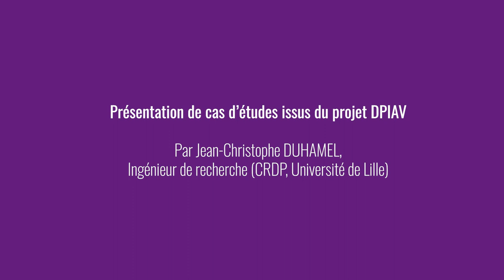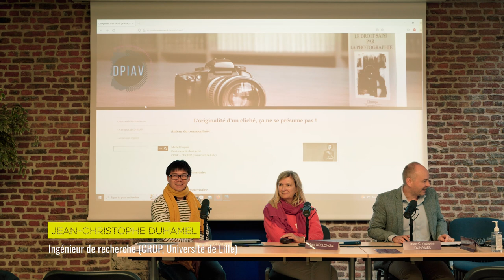SHS VALO 22 | « Présentation de cas d’études issus du projet DPIAV »